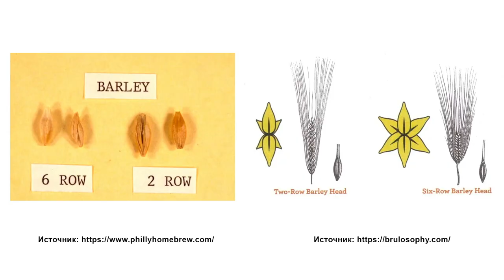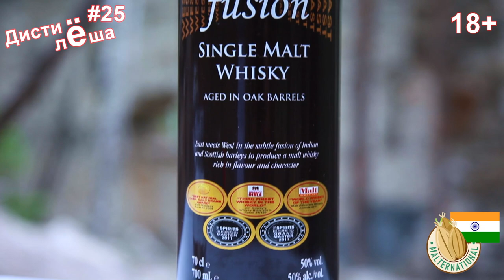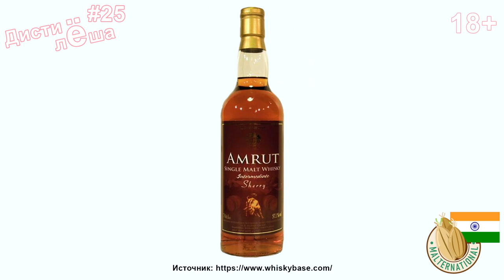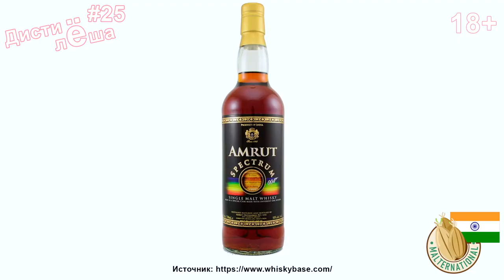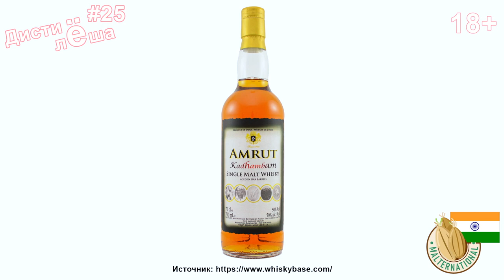Индийский односолодовый виски Amrut Fusion. Всё о винокурне Amrut и производстве. Дегустация, оценка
Третья часть из цикла выпусков "Сингл молт шагает по планете". Мы снова вернёмся в жаркий климат, я расскажу вам об индийском винокурении сингл молта на примере винокурни Amrut.
Давно ли в Индии делают виски? Почему Индия больше всех в Мире пьёт виски? Как производят single malt на винокурне Amrut? Как производят виски на заводе Amrut? Какие релизы производят Amrut? Поговорим об этом, а также много о чём ещё, попробуем Amrut Fusion, сделаем выводы, и ответим на вопрос БЫТЬ или НЕ БЫТЬ виски в Индии?

- дегустационный бокал GlenCairn (из выпуска)
- кувшин для проведения дегустации (из выпуска)
- бокал ВИСКАРИУМ или 1920's Blender's Whisky Glass (из выпуска)
- пипетка для дегустации (из выпуска)

- подробности и фотографии на моём любимом сайте (английский)
- обзор Ральфи на Amrut Fusion
- обзор Виски Панорама на Amrut Fusion (русский)
- куда же без википедии (русский)
- дьявол кроется в деталях (на английском)
- та самая памятная победа у Джима Мюррея
- впервые вспоминаю про Сергея из Нью-Йорка и его необычное мнение. Знаете такого?
- занятная статья 3 Indian Single Malt Whiskeys That Are Making Global Mark
- фан клуб Amrut из Тайланда
- интервью с Сурриднерем Кумаром, из первых уст (английский)

Я не против использования материалов своих выпусков, а также их фрагментов, но обязательно прошу Вас делать ссылку на источник (либо на канал, либо на сам выпуск, который вами использовался).
"Ибо нефиг!" ©ХЗ кто сказал:)